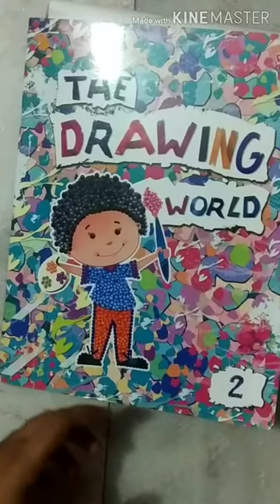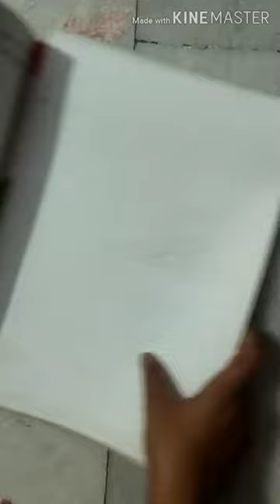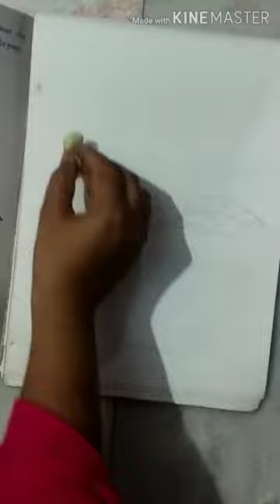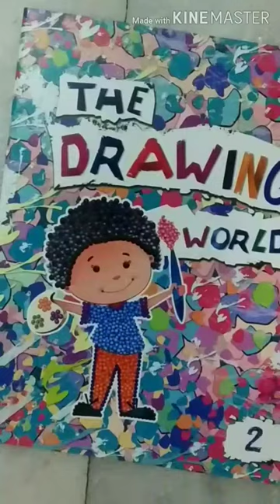Class-2 sub-Art ✍✍by kamini mam 23/07/2020